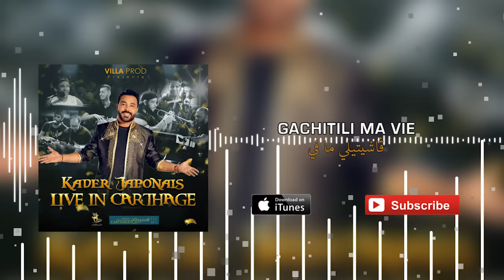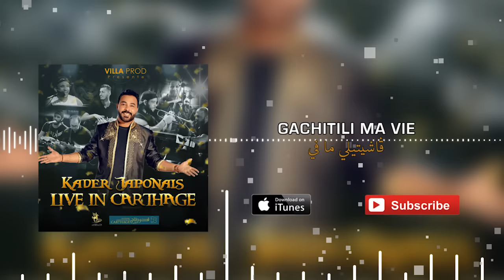Kader Japonais - Gachitili ma vie (live in Carthage)⎜كادير الجابوني ـ ڤاشيتيلي ما في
Gachitili ma vie (live in Carthage)⎜ ڤاشيتيلي ما في